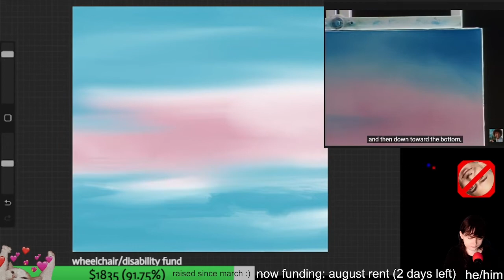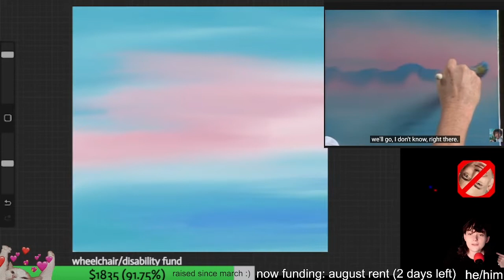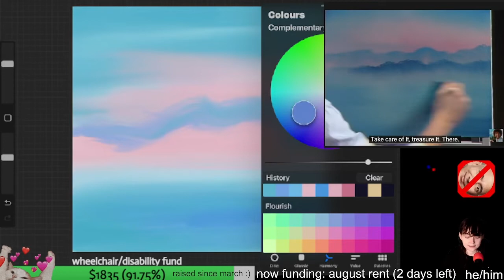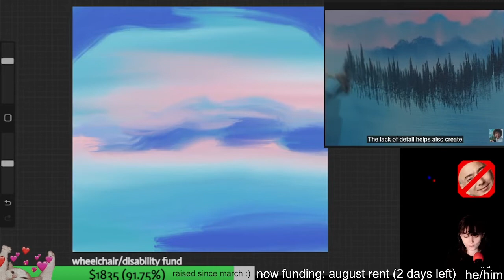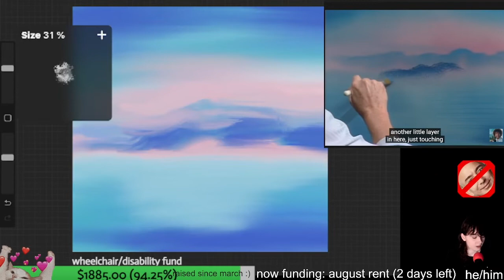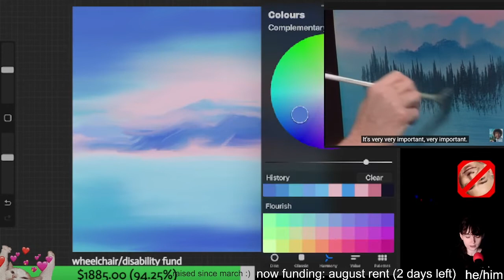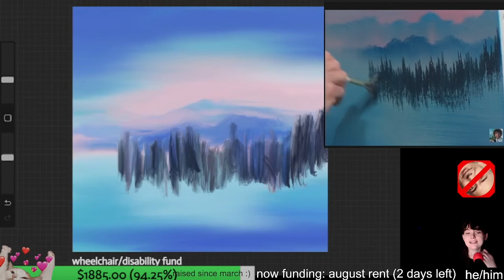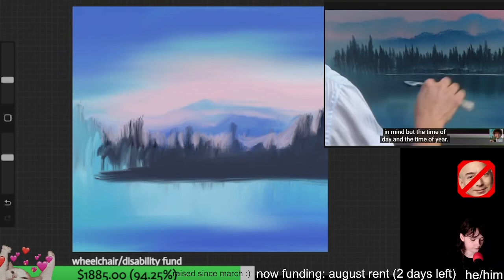korviday rambles - the queen is dead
unofficial korviday clips channel - please support his content via the links

korviday is a disabled trans content creator and artist, who sporadically streams on twitch